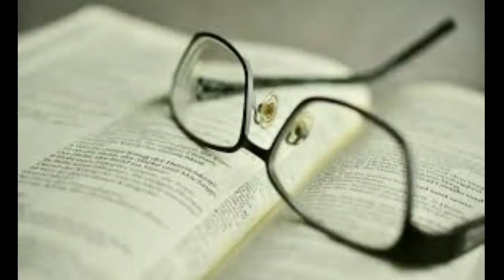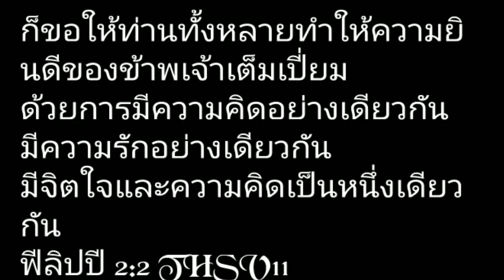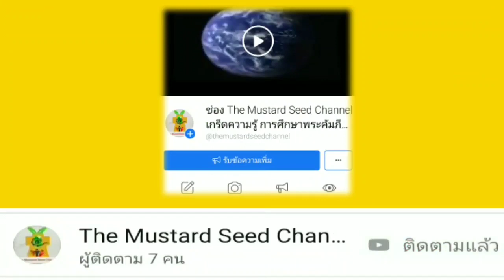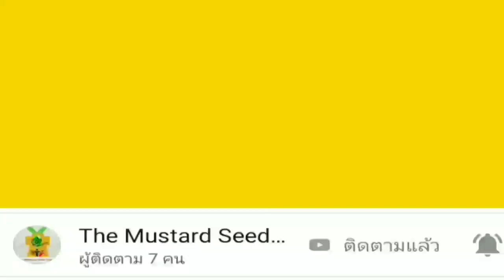PODCAST การแตกความสามัคคี หรือปัญหาภายในองค์กร (การบินไทย,United Arilines) กรณีศึกษาคริสตจักรฟิลิปปี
พระธรรม: ฟิลิลิปปี 2:2
การตอบสนอง
1.การแตกความสามัคคี
2.การแตกแยกภายในองค์กร
3.ต่ำสุด ขึ้นสู่จุดสูงสุด